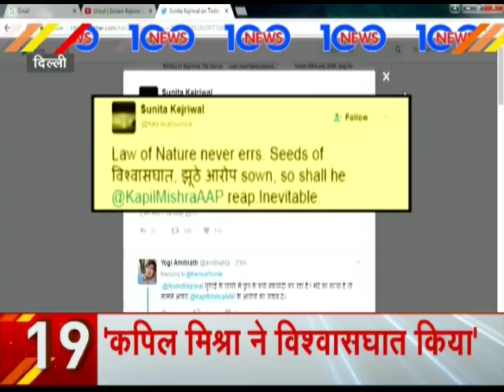Mother's Day : This woman gifts toilet to 102-year-old mother-in-law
News 100: This segment of Zee News brings to you hundred biggest news of the day. Updates regarding Kulbhushan Jadhav Case, Stormy start of Up Assembly, hearing of triple talaq in SC, essel group's 90 year celebration have been provided in this bulletin.